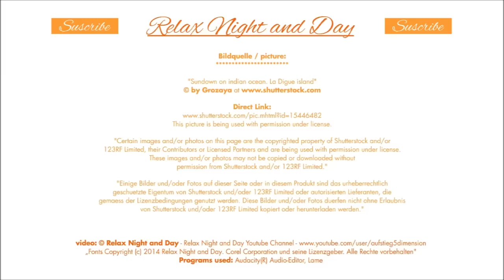9 Hour Shamanic Flute Meditation Sleep Music: Deep Sleep, Relaxing Music, Calming Music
Sleep Music 9 HOURS Relaxing Music to Help you Sleep, Deep Sleep, Inner Peace - FLUTE
Native American FLUTE - Shaman Music - Shamanic Music

Corel und seine Lizenzgeber.

Anwaltskanzlei für
IT Recht Herr Rechtsanwalt Hohenhau

Music Attribution / List of Audio Files used:
List of Audio Files used:
Title:
This music is being used with permission under commercial use license

"Sundown on indian ocean. La Digue island"

This picture is being used with permission under license.

"Certain images and/or photos on this page are the copyrighted property of Shutterstock and/or
123RF Limited, their Contributors or Licensed Partners and are being used with permission under license.
These images and/or photos may not be copied or downloaded without
permission from Shutterstock and/or 123RF Limited."

"Einige Bilder und/oder Fotos auf dieser Seite oder in diesem Produkt sind das urheberrechtlich
geschuetzte Eigentum von Shutterstock und/oder 123RF Limited oder autorisierten Lieferanten, die
gemaess der Lizenzbedingungen genutzt werden. Diese Bilder und/oder Fotos duerfen nicht ohne Erlaubnis
von Shutterstock und/oder 123RF Limited kopiert oder herunterladen werden."